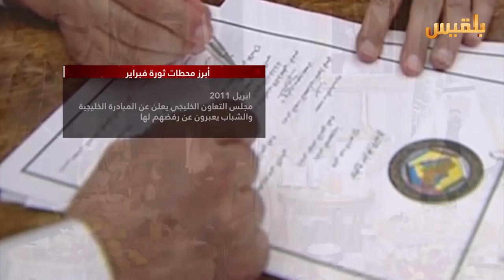فضاء حر| في ذكراها السادسة.. أين وصلت ثورة فبراير؟ | ضيف الحلقة: الاستاذ هائل سلام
فضاء_حر| في ذكراها السادسة.. أين وصلت ثورة فبراير؟ | تقديم: أسوان ساهر

ضيف الحلقة: الاستاذ هائل سلام - خبير قانوني